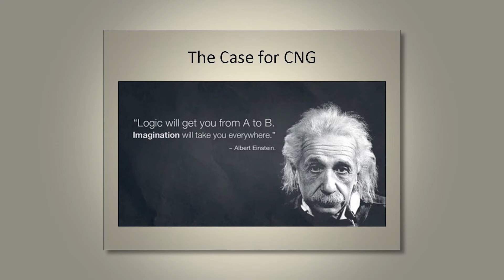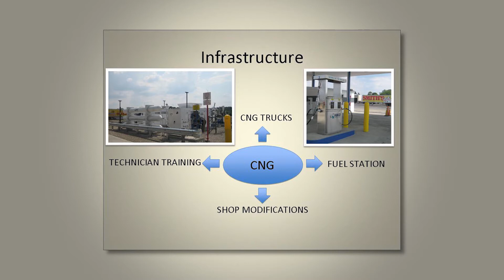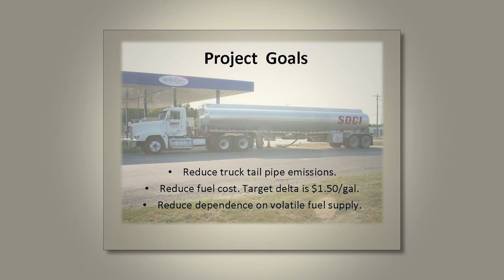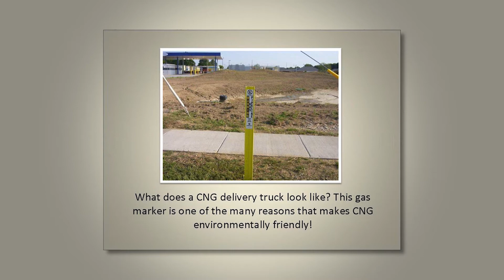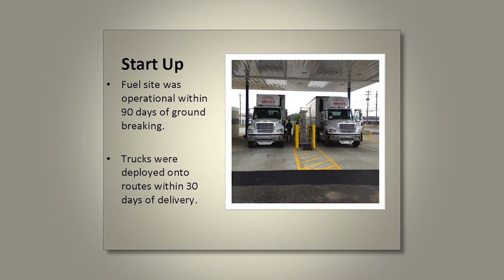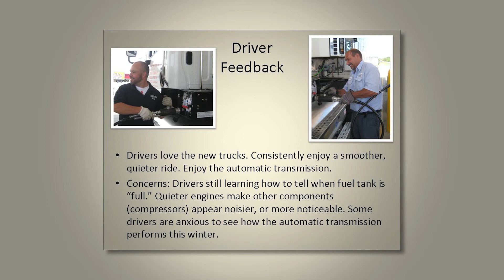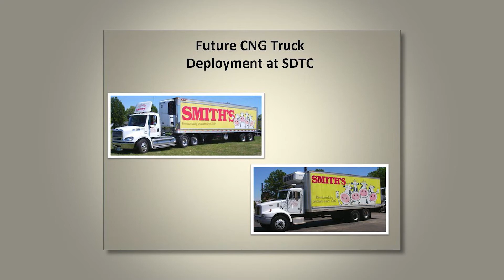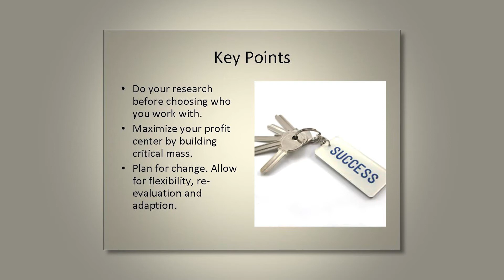Centerville CNG Presentation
A presentation given by Chuck Diehl - Fleet Maintenance Manager of Smith Dairy, on the benefits of CNG (Compressed Natural Gas). The presentation concludes with a panel discussion by Charlie Riedl - Market Development Manager for Natural Gas Vehicles at Chesapeake Energy, Craig Jackson -  Business Development Manager for Cobey Energy, and Jerrod L. Hutton, Ph.D. - Director of Gaseous Fuels Transportation Partnership at Clean Fuels Ohio.